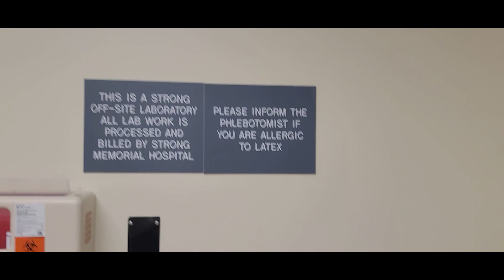Painting of A Dental Office - Before And After